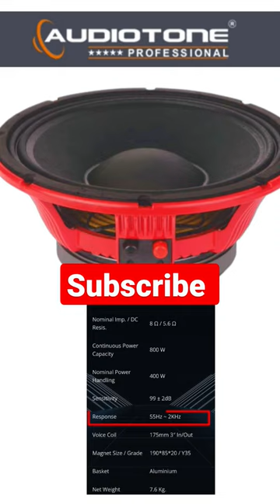Audiotone 400 watt speaker | Dj Line Array Speaker | Audiotone 12x415 speaker price